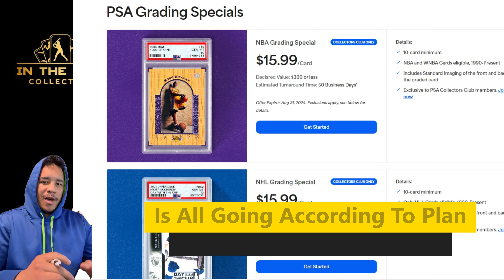2023-24 Topps Chrome Basketball Review/ Rant! All About Wemby! Good Product? Is The Market Flooded?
2023-24 Topps Chrome Basketball Review/ Rant! All About Wemby! Good Product? Is The Market Flooded?